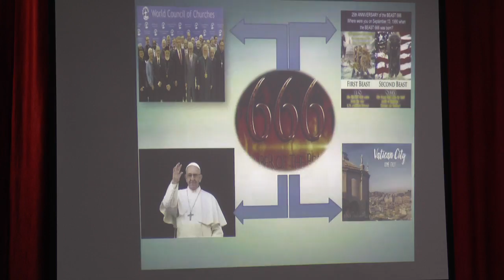ఆదికాండము మీద బైబిల్ పఠనము - 2A. 10E మే 2018.